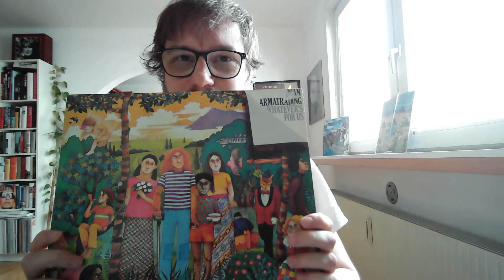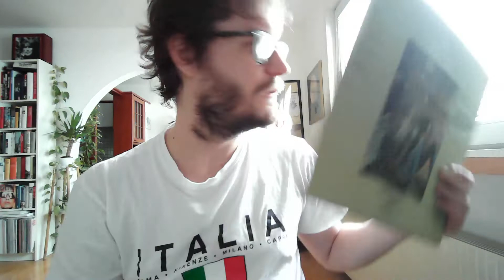Underrated Albums #1 "Whatever's For Us" by Joan Armatrading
The Ballad of Joan and Pam

Joan Armatrading - in my opinion - one of the most underrated artists ever, and Pam Nestor her unsung heroine in the beginning...